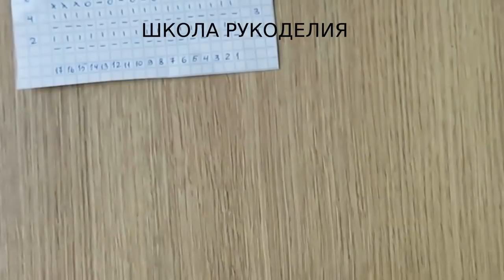ЛЕТНИЙ ТОП СПИЦАМИ ЭКСПРЕСС МК. описание вязания.АЖУРНЫЙ УЗОР ВОЛНА. вязаная мода. летняя пряжа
РАСХОД -250-300 ГР
РЕКОМЕНДУЕМАЯ ПРЯЖА